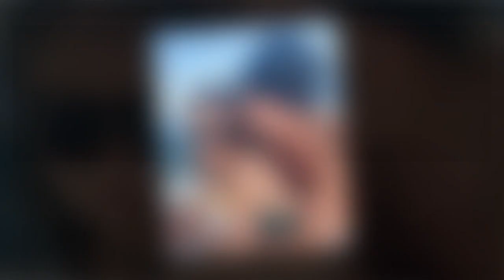Heidi Klum's lookalike daughter Leni looks sensational in string bikini on yacht